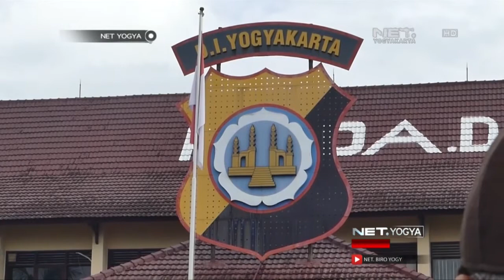Kapolda DIY Beri Penghargaan Polisi - NET YOGYA